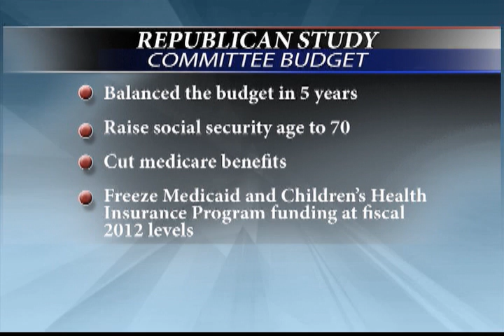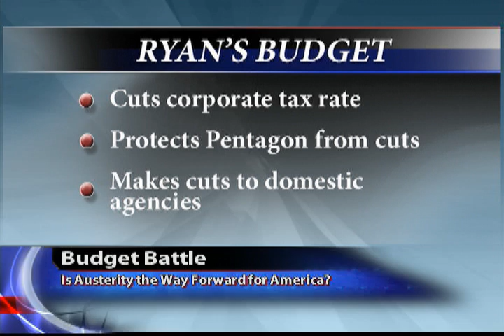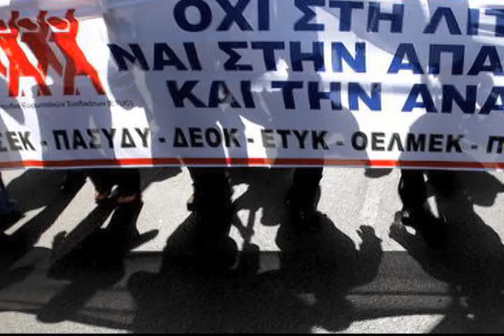Budget Battle — Is Austerity The Way Forward For America? (Part 1)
Richard French and his panel sit down with Jamee Moudud, Professor of Economics at Sarah Lawrence College, to discus the battling budget plans released by Republicans and Democrats.